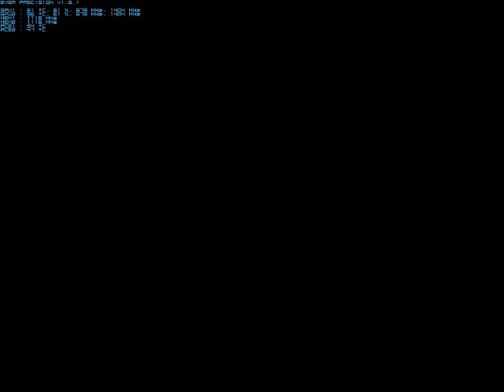Zeno Clash PC Gameplay Part 6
In game settings 1600x1200. High settings. Difficulty is on hard.

This game is one of the best first person indie games I have ever played. Nice graphics on the source engine. Cool story. Fantastic music. This game is highly recommended. =)

19.99 on steam for this much fun! So guys please check out this game. It is that good! =)

System Requirements
Minimum
Operating System: Microsoft® Windows® XP / Vista / Vista64
Processor: Intel® Pentium® 4 3.0 GHz
Memory: 1 GB RAM
Hard Disk Space: At least 3 GB of free space
Video Card: 128 MB, Shader model 2.0, ATI 9600, NVidia 6600 or better
Sound Card: DirectX® 9.0c compatible sound card
DirectX® Version: DirectX® 9.0c, DirectX® 10

Recommended
Processor: Intel® core 2 duo 2.4GHz
Video Card: Shader model 3.0, NVidia 7600, ATI X1600 or better
Controller: Supported